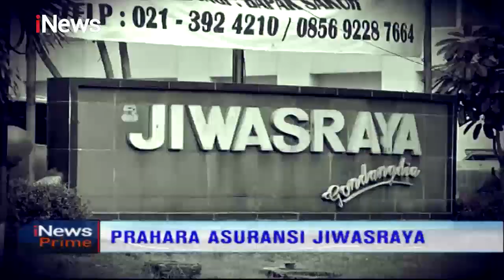Kasus Gagal Bayar Jiwasraya, Kejagung Periksa Dua Orang Saksi - iNews Prime 30/12